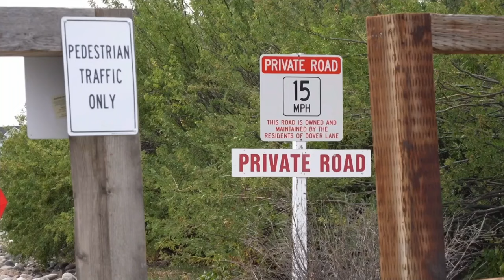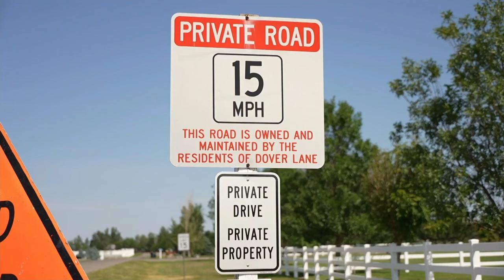'A neighborhood divided': Billings Heights residents say newly installed metal gate is illegal